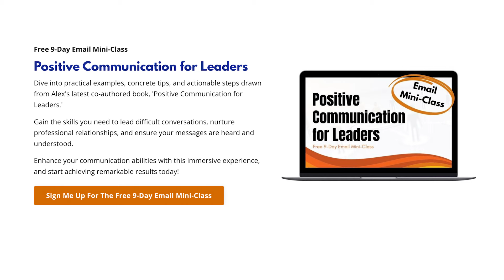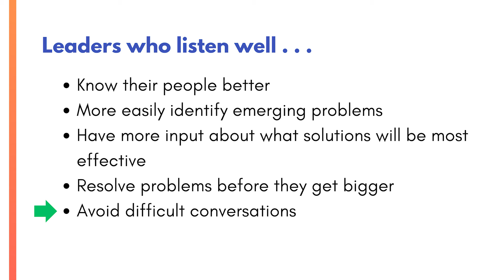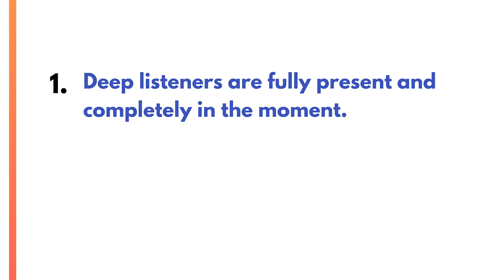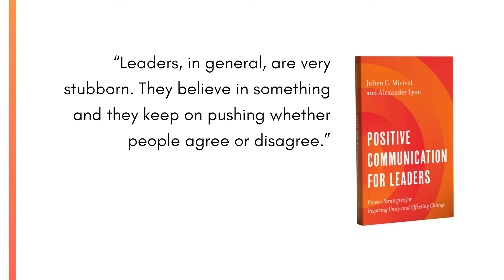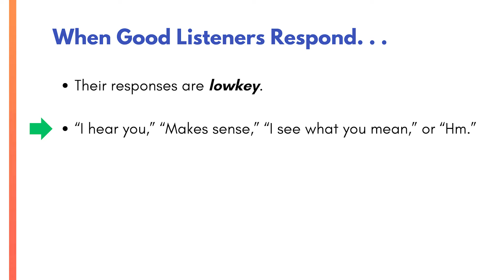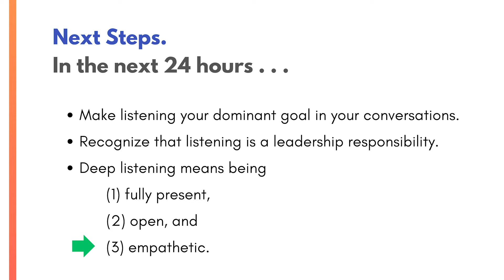Effective Listening Skills for Leaders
Effective listening is a crucial communication skill for leaders. Learn how to listen more thoughtfully and deeply in this lesson.